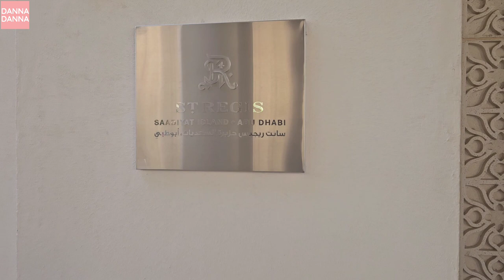St Regis Saadiyat Island Abu Dhabi Staycation